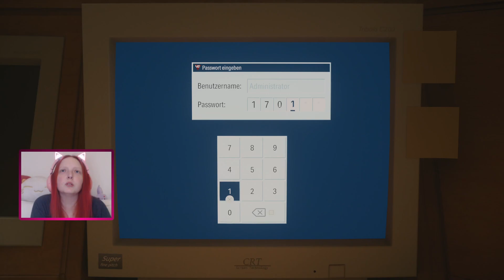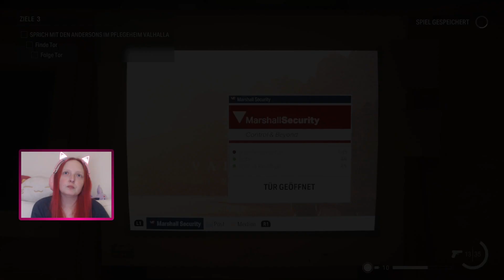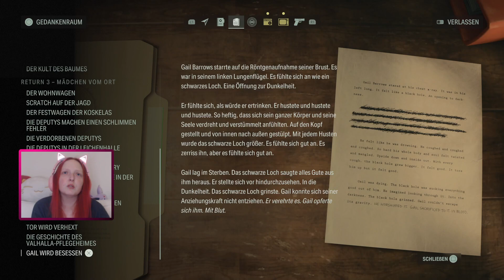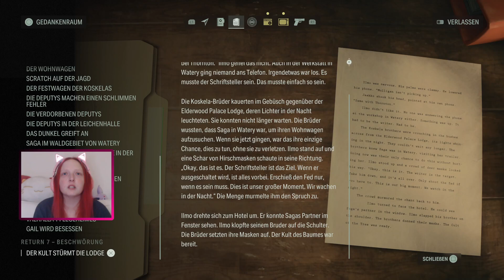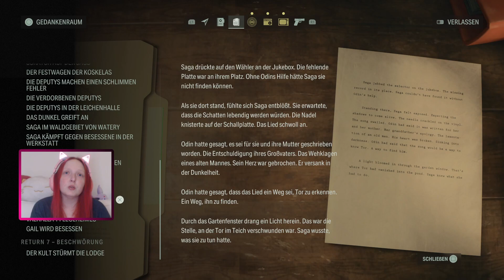Let's Play Alan Wake 2 [37] - Rose weiß über alles bescheid - Alans geheime Botschaften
Saga Anderson ist eine fähige FBI-Agentin, die in die Kleinstadt Bright Falls im pazifischen Nordwesten gerufen wird, um einer Reihe Ritualmorde auf den Grund zu gehen. Alan Wake ist ein Schriftsteller, der seit Jahren am Dunklen Ort gefangen ist, einer furchteinflößenden alternativen Realität, die durch seine Worte ihre Form ändern kann. Zwar sind sie sich nie begegnet, doch sie sind über die unterschiedlichen Realitäten hinweg verbunden, und ihre Handlungen können die jeweilige Welt beeinflussen.

Entwickler: Remedy Entertainment
Publisher: Epic Games
Plattform: Playstation 5, PC und XBox
Erscheinungsjahr: 10.2023

Vorgänger:
Alan Wake